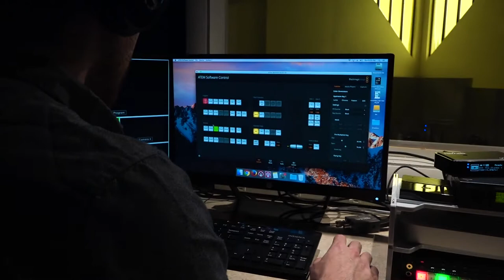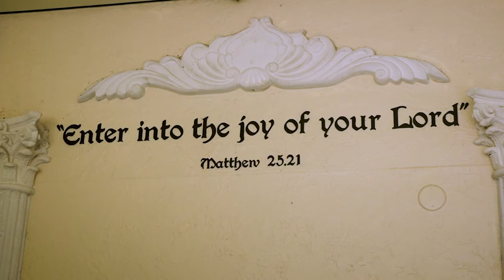Welcome to The New Church at Boynton Beach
A New Christianity. A New Beginning. A New Life.
We believe that our church is at a new starting point, and we want you to be a part of it! This video will show you a little bit about who we are, who we are not, and what we are striving to become.